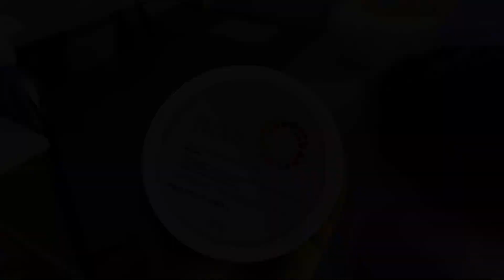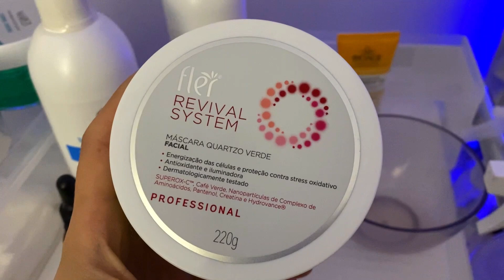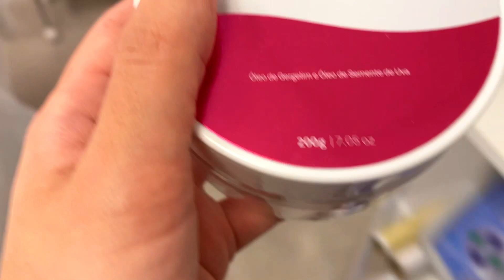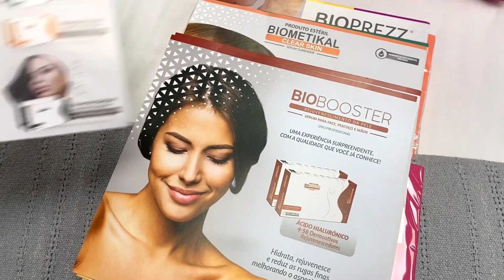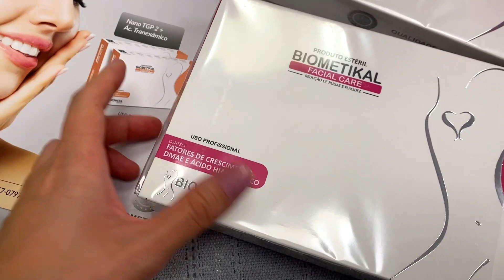VLOG: PRODUTOS QUE USEI NOS ATENDIMENTOS | PRODUTO NOVO PARA MICROAGULHAMENTO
Oii gente! Vídeo de vlog que a gente gosta!! 😍 mostrei um pouco como foi minha quarta feira… mostrei também que nem sempre estamos mega dispostas a atender, mas que temos compromisso e uma agenda a cumprir! Espero que vcs gostem! Super beijo!

Super Beijo!
Tainara Yamasaki.